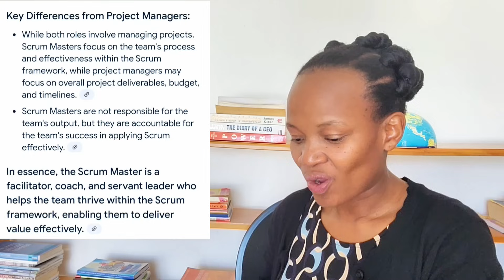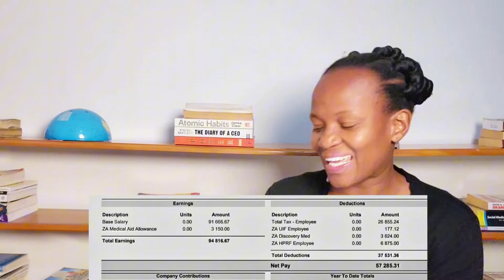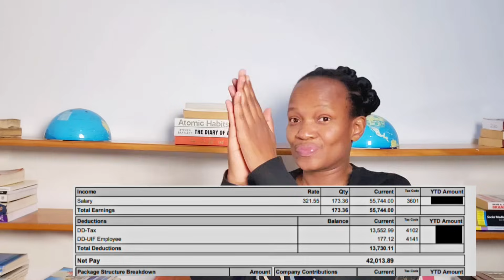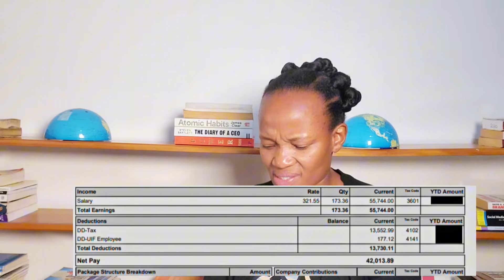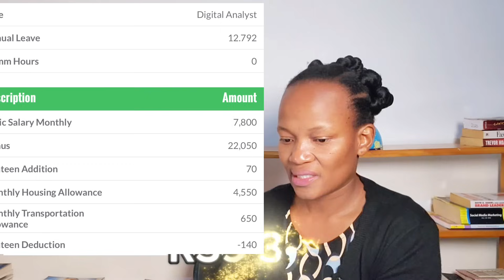Software Developer Salary| Data Scientist Salary | Cloud Data Salary | IT Salaries in South Africa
How much do software developers earn on South Africa? Scrum master salary , software developer salary,cloud data engineer salary, data scientist salay is that's what we are discussing in this video.